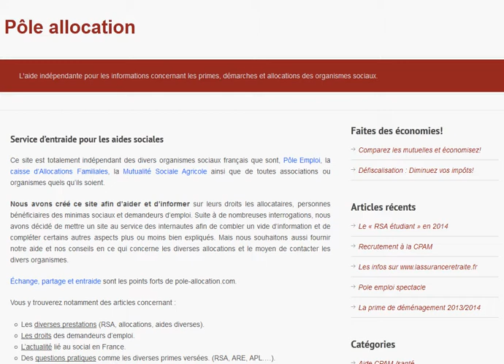Le SMIC net en 2014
Découvrez les montants de SMIC net, brut pour 35h ou pour 39h ainsi que toutes les explications utiles.